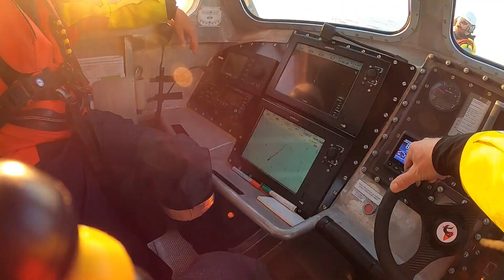Oefenavonden zijn weer begonnen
In verband met het Corona virus zijn de oefenavonden een tijd lang opgeschort geweest. Nu met de versoepelingen worden de trainingen weer onder enkele voorwaarden weer hervat. Dit houd onder andere in dat er per avond een beperkt aantal opstappers aanwezig kan zijn. Maar zo kan de bemanning weer oefenen, zodat ze optimaal voorbereid zijn voor wanneer er een melding binnenkomt. Op het filmpje word er onder perfecte weersomstandigheden gevaren met De Redder (tijdelijke vervanger van de Watersport), en met de Corrie Dijkstra van Elk.